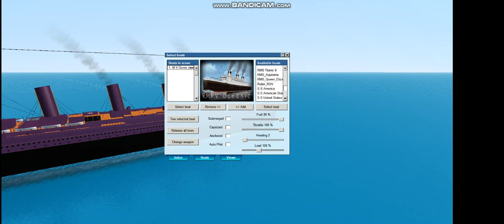playing virtual sailor